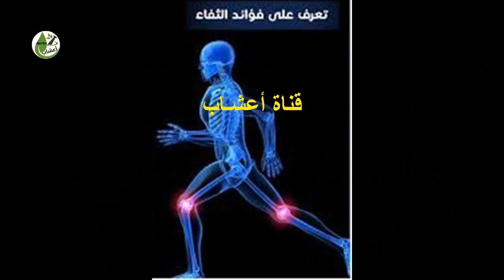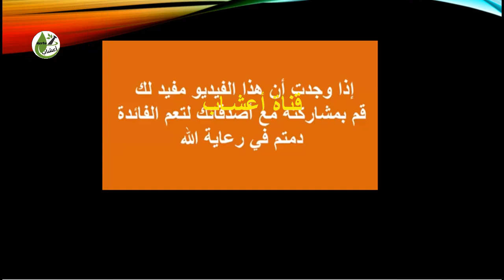منقوع حب الرشاد الجرعة المناسبة للصغار وطريقة التحضير ومحاذير الإستعمال.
منقوع حب الرشاد الجرعة والطريقة والمحاذير.
فوائده  للصغار يصعب حصرها!  حيث يحتوي حب الرشاد على مجموعة كبيرة من الفيتامينات والمواد الغذائية اللازمة لنمو الصغار.
يحافظ على الجهاز التنفسي من المشاكل
تحسين عمل الجهاز الهضمي
فوائد حب الرشاد للبلغم للصغار
علاج بعض الأمراض الجلدية
فوائد حب الرشاد للرضع
طريقة صنع منقوع حب الرشاد